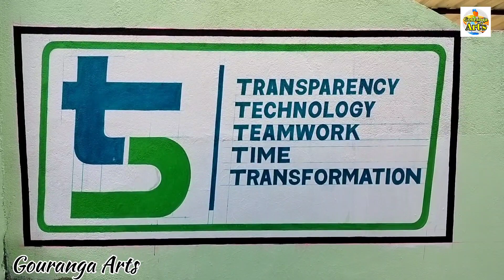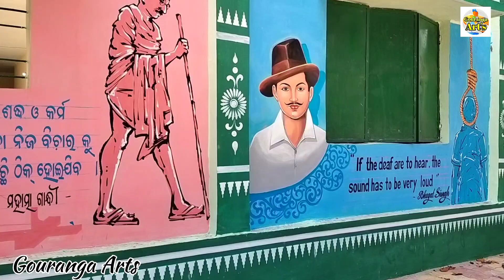5t school wall painting all type of school wall painting plastik paint work mahapurush painting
hii friends namaskar 🙏
school painting
mahapurush painting
5t school wall painting

gouranga ଆର୍ଟ
plese sapoort me
thanks u